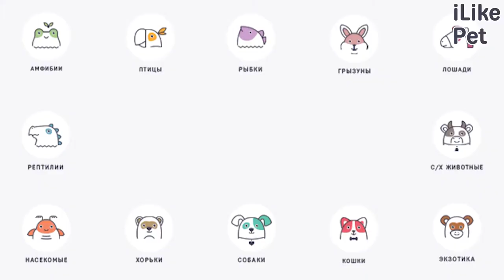4 способа избавиться от ожирения у вашей кошки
Как решить проблему ожирения у кошки? Давайте разбираться.